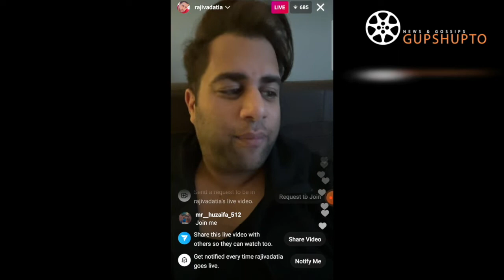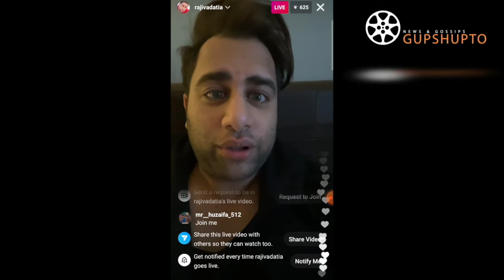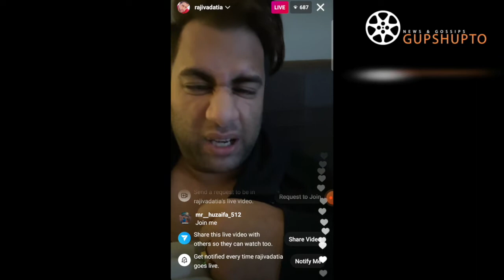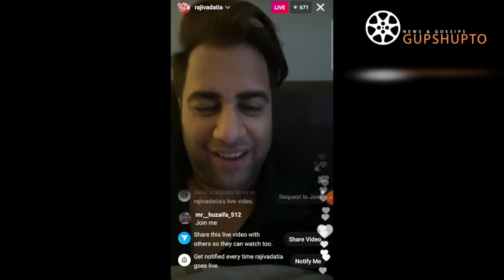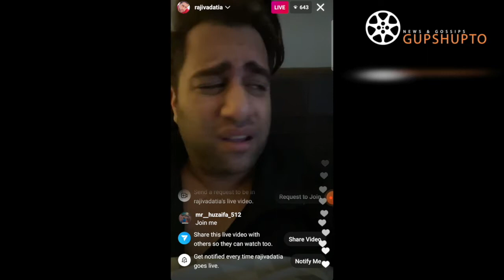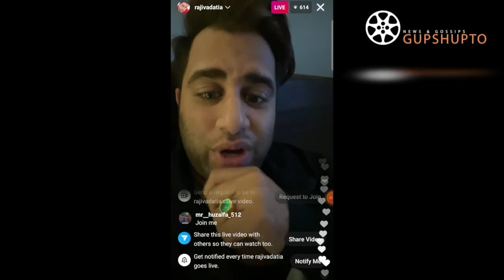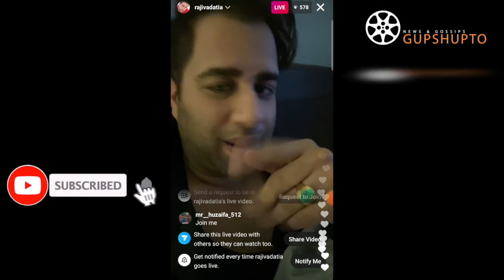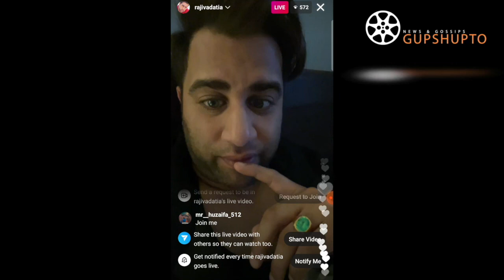Rajiv Adatia LIVE Talks about Naagin 6, Tejasswi Prakash, Simba Nagpal | Rajiv PRAISED Umar & Rashmi